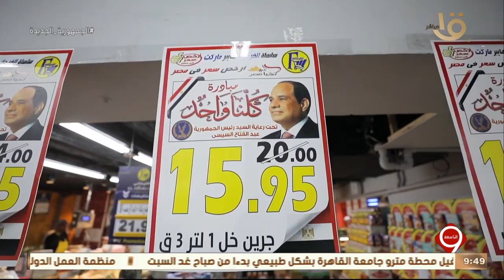الأهلي يتوج بكأس السوبر للمرة الـ 13 في تاريخه - تأثير الحوار الوطني على الشارع المصري حلقة 5-5-2023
التاسعة | الأهلي يتوج بكأس السوبر للمرة الـ 13 في تاريخه - تأثير الحوار الوطني على الشارع المصري حلقة 5-5-2023